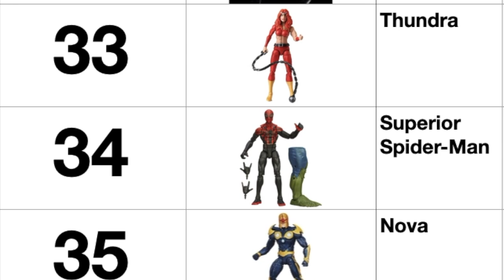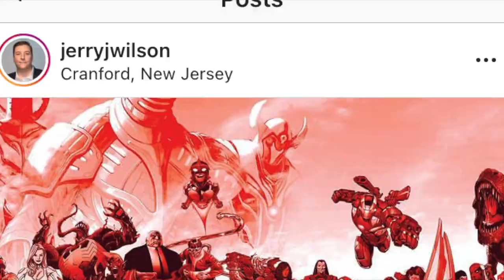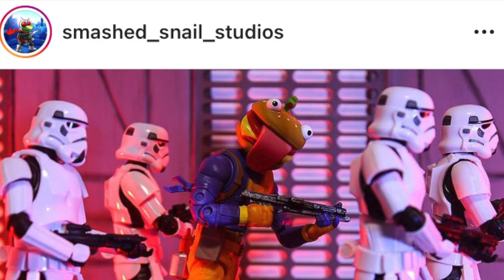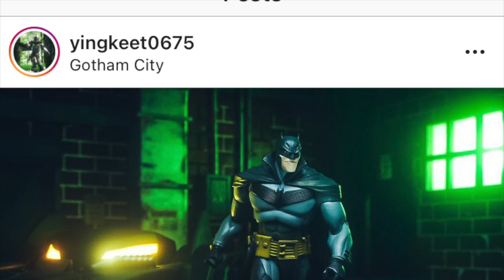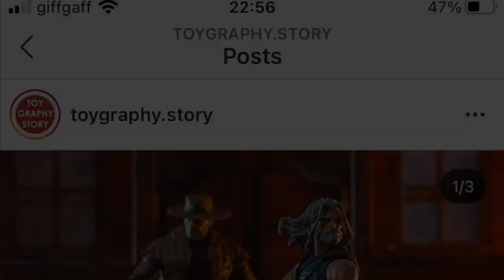The Eel: Legends Legacy Review. "Back once again with the Eel behaviour!"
We go all the way down to the Eeeeeee List with that shocking, slippery customer, The Eel!